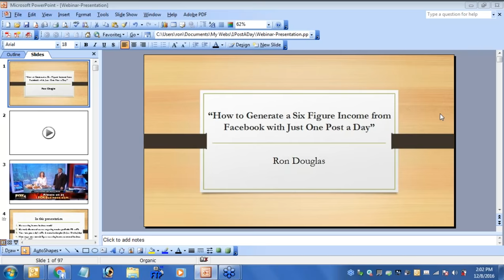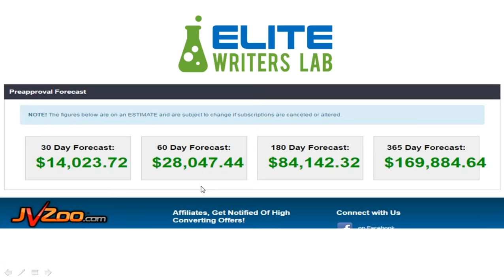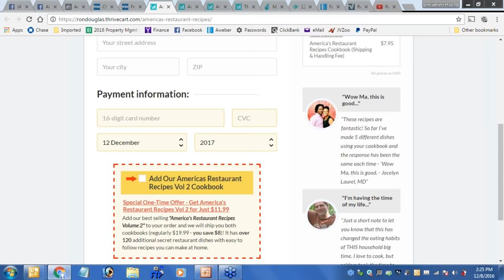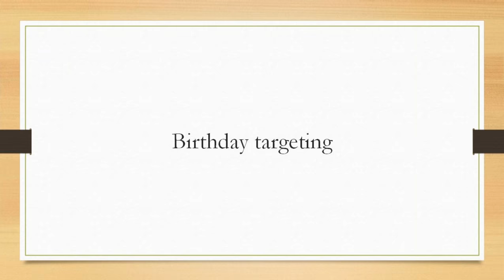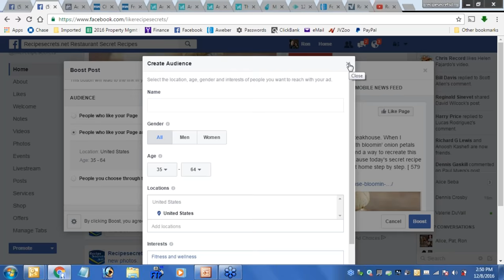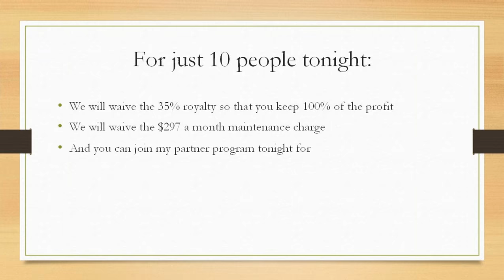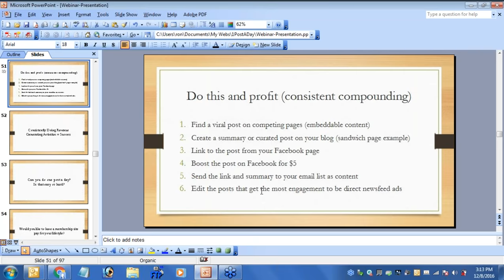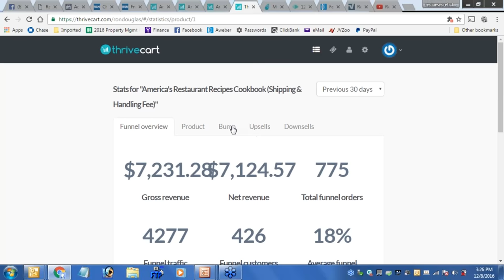How to Generate a Six Figure Recurring Income from Facebook with Just One Post a Day - Ron Douglas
How to Generate a Six Figure Recurring Income from Facebook with Just One Post a Day - Ron Douglas & Ty Cohen